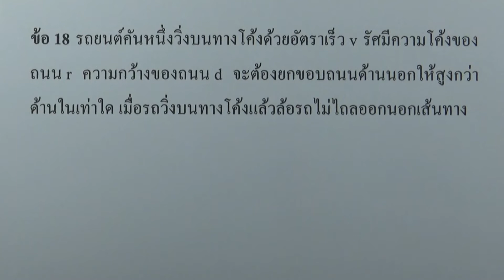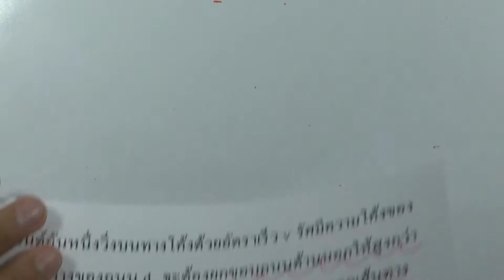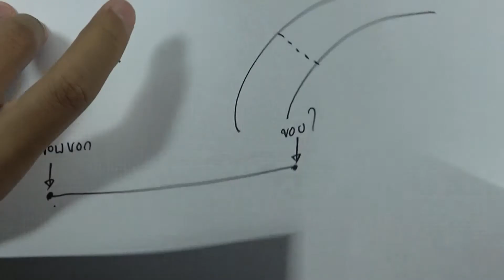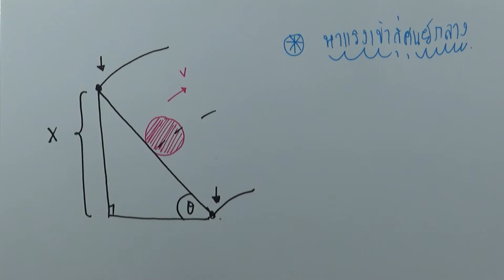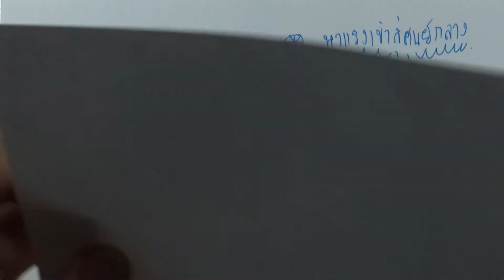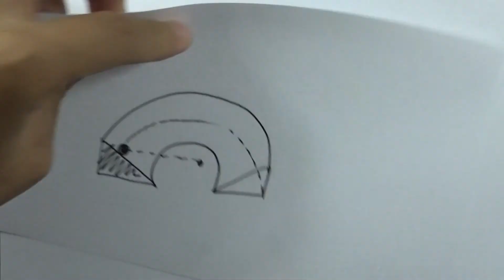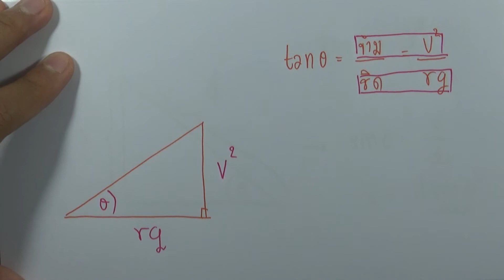แบบฝึกหัดท้ายบท การเคลื่อนที่แบบต่างๆ 18